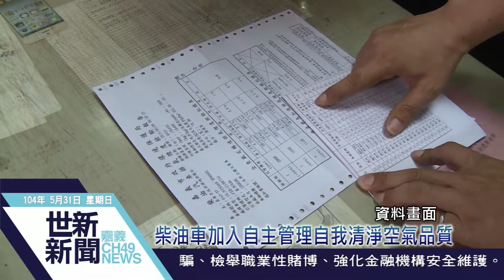世新新聞 柴油車加入自主管理自我清淨空氣品質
104年05月31日(日)

柴油車加入自主管理自我清淨空氣品質

柴油車輛所排放的廢氣含有細懸浮微粒（PM2.5），是造成市區空氣品質劣化的主要原因之一，嘉義市政府環境保護局，提供柴油車客貨運業者可以利用自主管理方式，經由檢測符合管理標準，即發給認證標章供車主張貼。